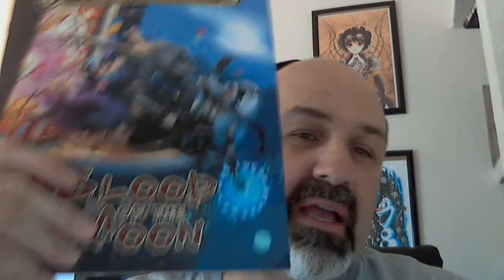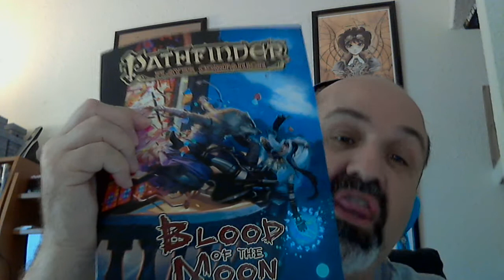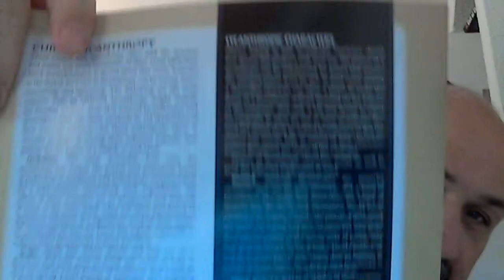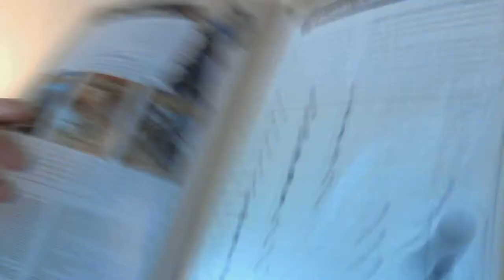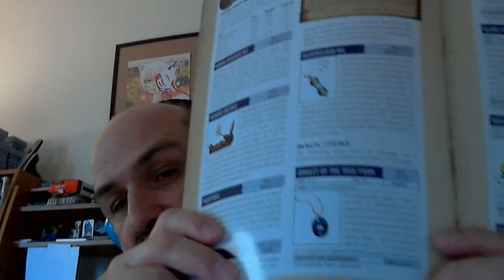GM Tips 124 Lycanthropes as NPCs and Monster Bosses Paizos Blood of the Moon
Lycanthropy, how do players see Lycanthropes? Are they just beasts to be slain by silver bullets/weapons? Are they just another monster with not to worry about? How about becoming a lycanthrope due to being bitten? Do they get thrilled by the idea? I discuss Lycanthropes in RPGs, how powerful they are, the true lycanthrope vs the cursed bitten one. You can make your campaign thrilling using these creatures.